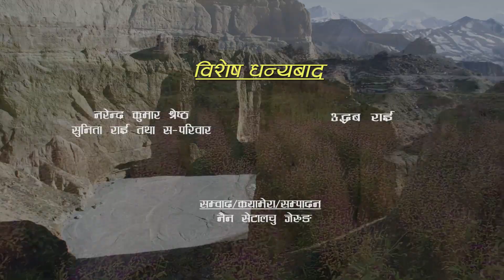प्रकाश जस्तै मनाङ मुस्ताङ ४३ वर्ष बेपत्ता काका भेट्दा भतिजिनीले यसरी बुबाको कुरा सम्झिदै आसु झारीन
Namaste/Hello
Welcome to Everyone an Audience of Jerung Films You Tube Channel

Jerung Films

Follow us in link bellow

Camera / Concept / Edit/ Edit Lab / Produce  – Jerung Films